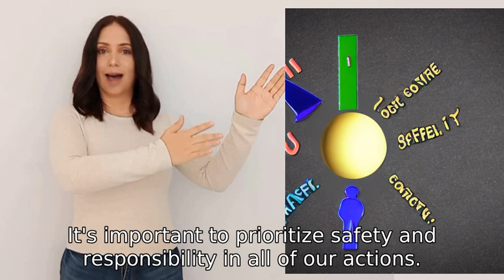How do I make a demon core